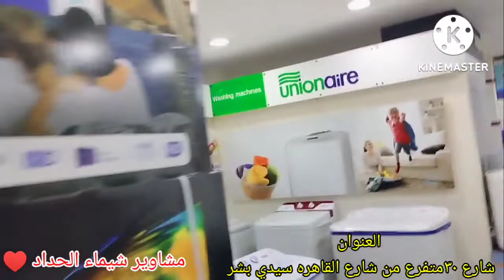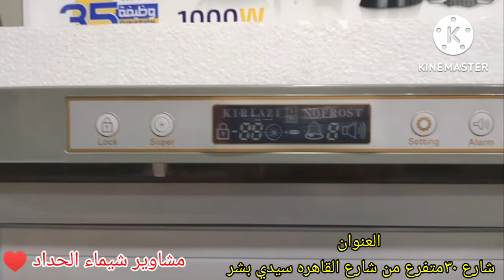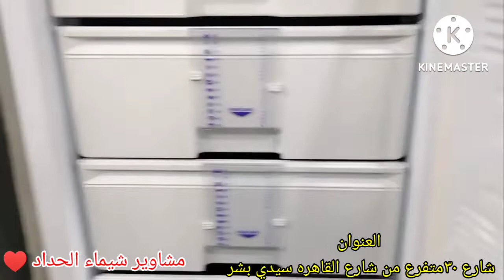الجوله الثانيه من اخوان فاضل افضل انواع الديب فريز ومميزات وعيوب كل نوع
اللهم صلي وسلم وبارك على سيدنا محمد وعلى اله وصحبه اجمعين
الجوله الثانيه من اخوان فاضل للأجهزة الكهربائية الاسعار مفاجاه لأن اخوان في فاضل الايد الأولي يعني اسعار الجمله
انواع كتييير من المبردات الديب فريز ومميزات وعيوب
كل نوع
العنوان سهل جدا

عروض من اخر قبل زيادة الاسعار
العنوان : في سيدي بشر ناصية شارع 30 القاهره ناصية شارع 63 - الاسكندرية

مشاوير شيماء الحداد ♥️